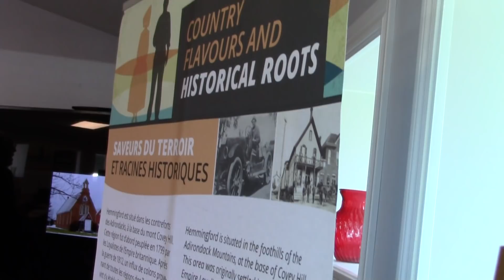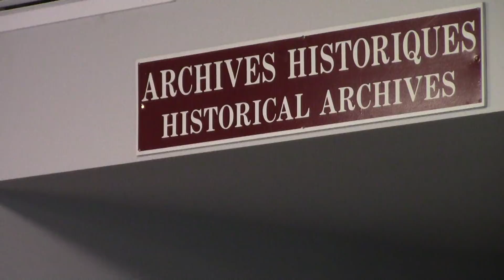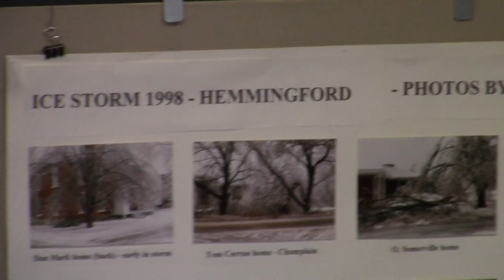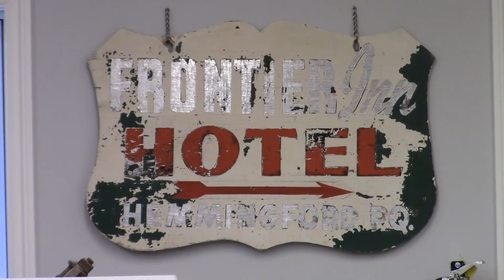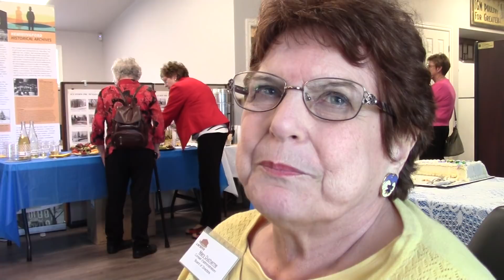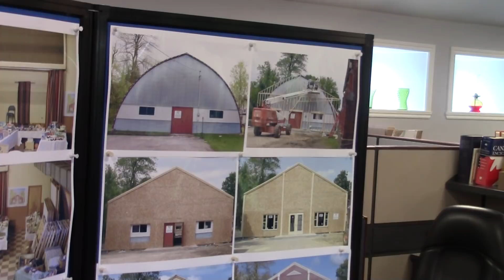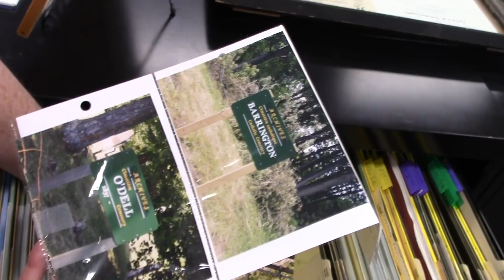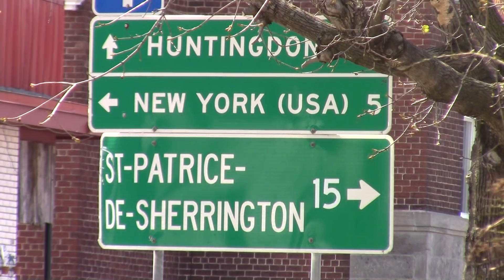HTS - Archives Hemmingford 5-5-18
The Home Town Stories cameras head north for the grand opening ceremony for Archives Hemmingford, 2018